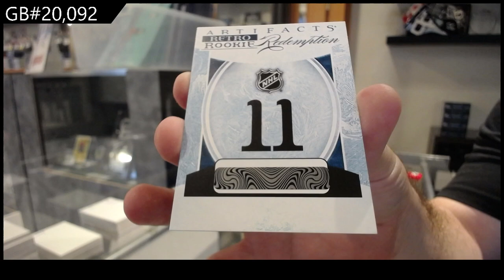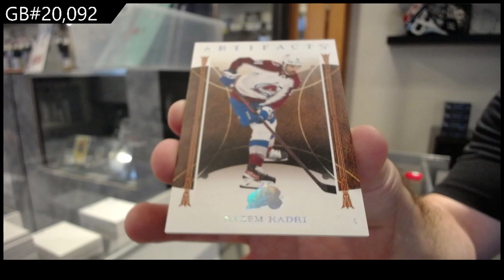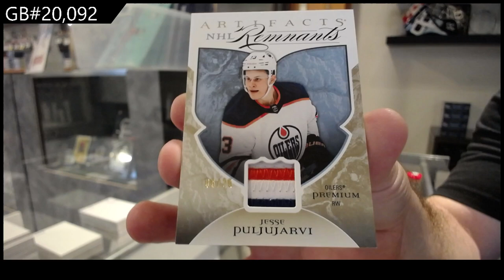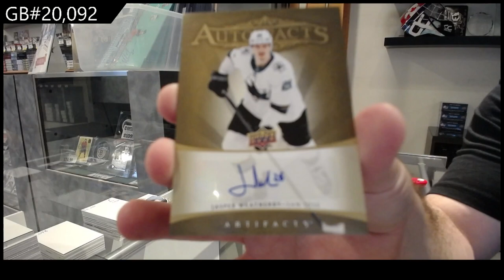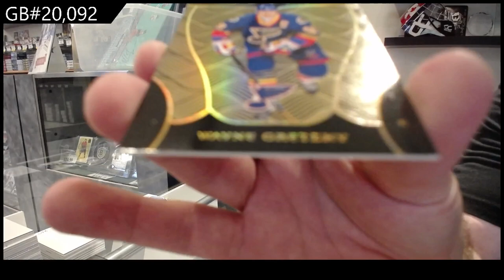2022-23 Upper Deck Artifacts Hockey 2 Box Break - C&C GB #20,092